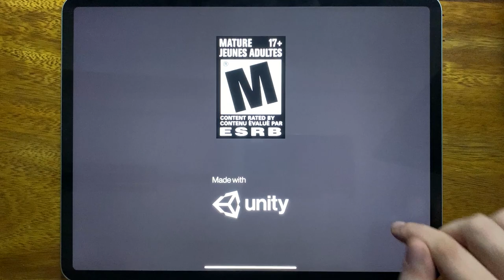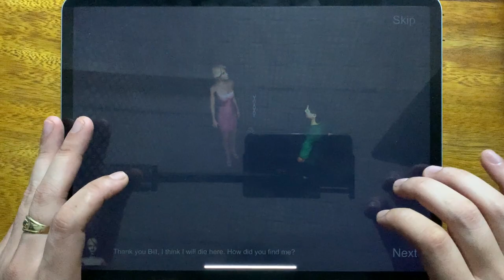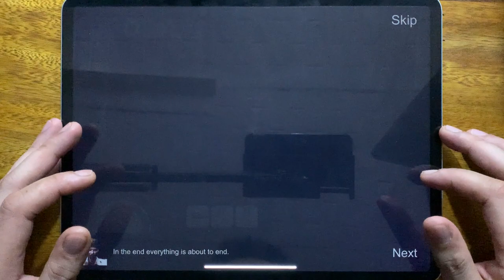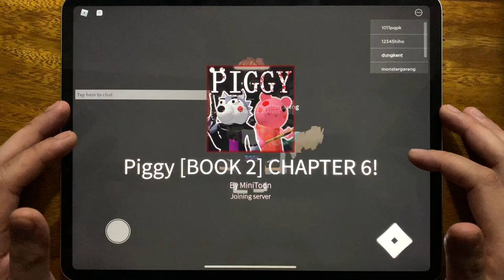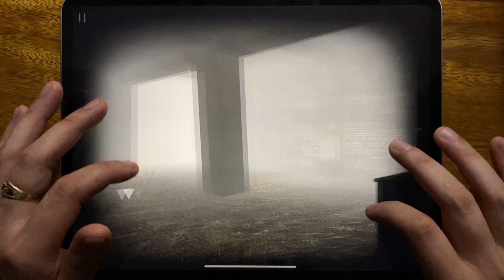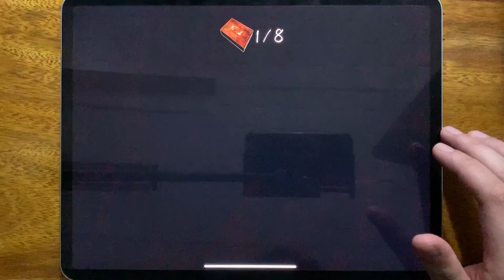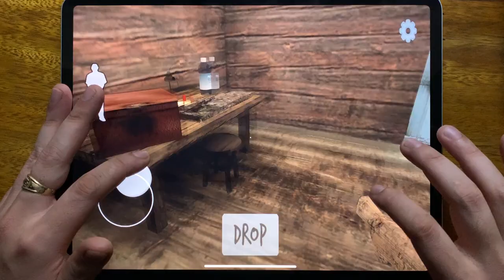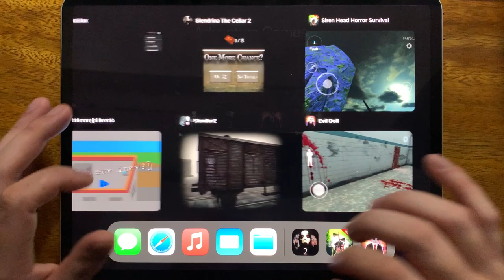Horror Clown, Origins 3, Stickman Jailbreak, Roblox Piggy, Slender 2, Slendrina The Cellar 2....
Horror Clown, Origins 3, Stickman Jailbreak, Roblox Piggy, Slender 2, Slendrina The Cellar 2, Evil Dol, Siren Head Horror Survival